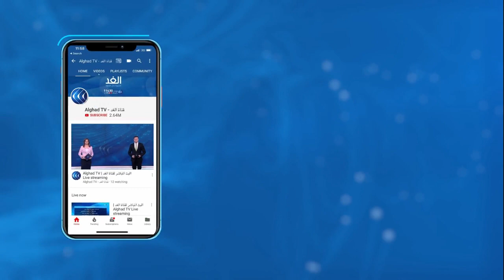مصر | «القاهرة السينمائي» يحتفي بمئوية المخرج الإيطالي الراحل فيليني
تتواصل فعاليات مهرجان القاهرة السينمائي لليوم الثامن على التوالي بعروض خاصة لافلام عربية وعالمية. ويحتفي المهرجان هذا العام بمئوية ميلاد المخرج الإيطالي الراحل فيدريكو فيليني، أحد أبرز المخرجين في تاريخ السينما العالمية. المزيد من التفاصيل عبر التقرير المصور لمراسل الغد من القاهرة كريم الشيخ، عبر الفقرة الإخبارية.

وتابعونا عبر:-